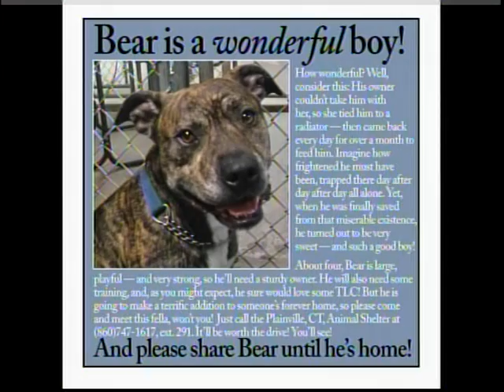Pound Posse Presents August 2, 2014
A look at who got adopted, a credible sighting of Bridgett, a dog missing for close to three years and some more dogs in need of homes.